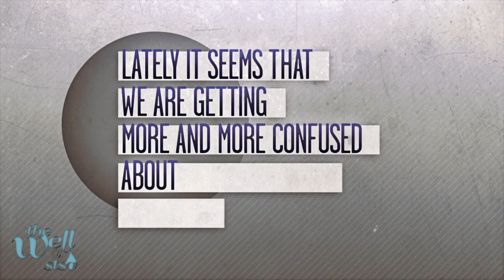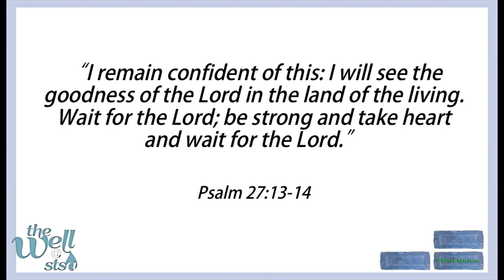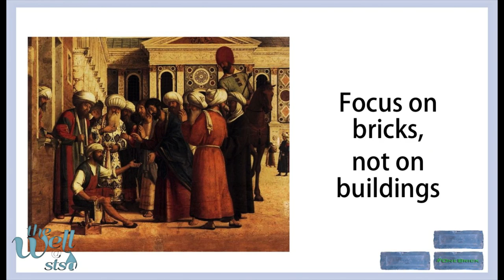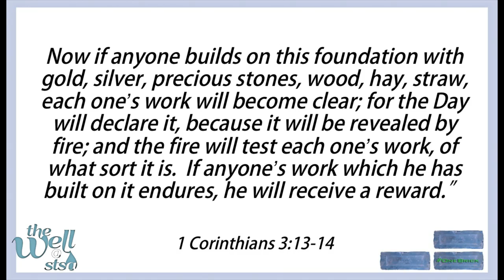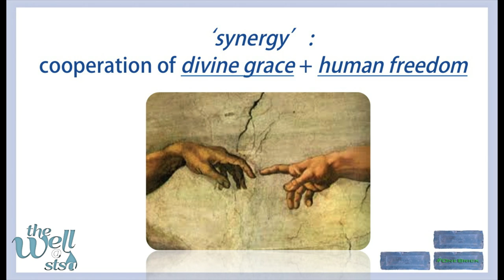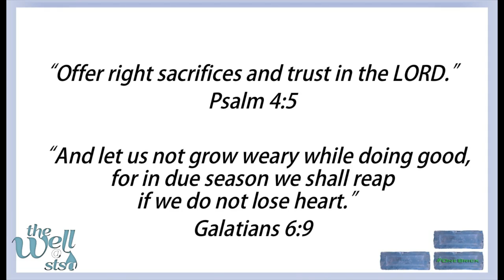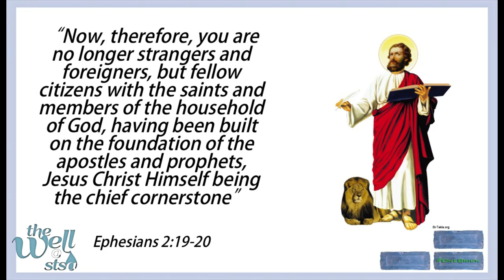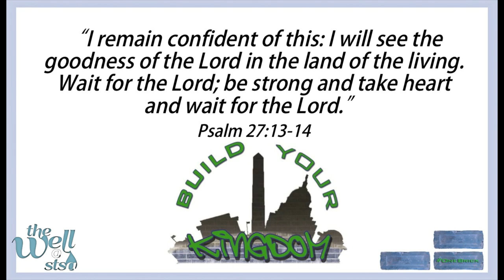FOCUS ON BRICKS, NOT BUILDINGS - Build Your Kingdom Part 4